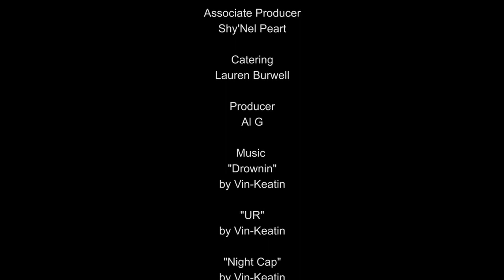COMING HOME - Episode 1 - The Phone Call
What happens when your man is locked up?

Starring:
Brittney Coleman
Whitney Johnson
Vin Keatin
Mocha Marie
Latisha Davis
Jovanny Jacobo
Rileek Smith
Vin Keatin
Mocha Marie
Kapital Won
Ja'Liah Bryant

Director of Photography/Director - Derron Campbell
Sound - Tess Hamanot
Catering by Lauren Burwell
Producer - Al G
Associate Producer - Shy'Nel Peart
Special Thanks Burger Bar NY

Creator: Brittney Coleman (@B_Coleman)
Director of Photography, Editor & Lighting: Derron Campbell
Sound: Tesfaye Hamanot

Executive Producers: Brittney Coleman & Duane Sequira

"Coming Home" is a DopeEgoTv production